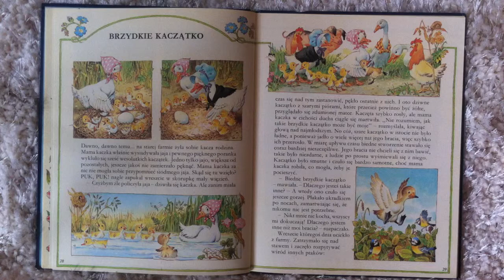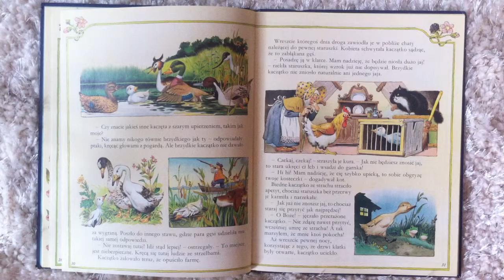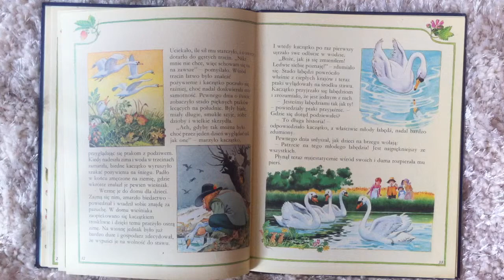BRZYDKIE KACZĄTKO - Cała bajka z " Magiczne książki MrKardashian89 "